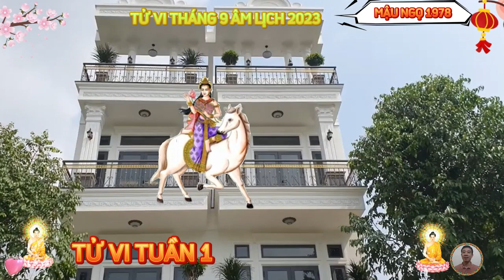☯ Tuổi MẬU NGỌ 1978, Đúng tháng 9 Âm Lịch 2023, THẦN TÀI BAN LỘC, Trúng Số Liên Tiếp, Giàu To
thời điểm này mộc dục xuất hiện cho thấy, bản mệnh không mấy kiên định với mục tiêu của mình, dễ bị tác động bởi các yếu tố bên ngoài. vì vậy, muốn bắt tay vào công việc gì, bạn cần phải suy nghĩ kỹ càng, vạch hướng đi rõ ràng, biết lắng nghe lời khuyên của mọi người, nhưng không để những lời bàn ra tán vào làm dao động quyết tâm của mình.
 vận trình tài lộc của bạn không có nhiều biến động vào thời điểm này, trên cơ bản, người làm ăn vẫn sẽ duy trì những mối đầu tư kinh doanh trước đó của mình, bản mệnh nên giữ quan hệ với những đối tác đáng tin cậy, bởi có thể đó sẽ trở thành nguồn thu chủ yếu của bạn trong tương lai, hoặc là quý nhân chỉ đường dẫn lối cho bạn những hướng phát triển mới.
 tình duyên của người tuổi mậu ngọ vượng sắc do có ngũ hành mộc hỏa, tương sinh.
bạn xây dựng được những mối quan hệ tốt với mọi người nói chung và với người khác phái nói riêng. nếu còn độc thân, nữ giới nên chú ý hơn đến bề ngoài của mình, nếu biết cách chưng diện, làm dáng hợp lý, bạn có thể dễ dàng thu hút được ánh mắt của người đối diện, bên cạnh đó, nếu có lòng yêu mến người nào, bạn cũng có thể là người chủ động bước tới làm quen, không nên ngại ngần, bỏ lỡ những cơ hội tốt.
người tuổi mậu ngọ cần phải chú ý giữ gìn sức khỏe trong thời điểm này, sức đề kháng của bạn có thể có dấu hiệu suy giảm, khiến bạn dễ mắc phải các bệnh cấp tính hơn mọi người, vì vậy, bạn cần phải xây dựng kế hoạch sinh hoạt hợp lý, cân đối giữa lao động và nghỉ ngơi, đồng thời ăn uống đầy đủ chất dinh dưỡng, không nên chỉ ăn uống theo sở thích của bản thân.